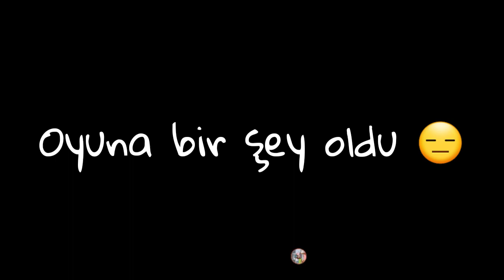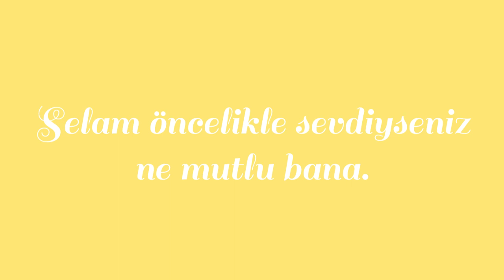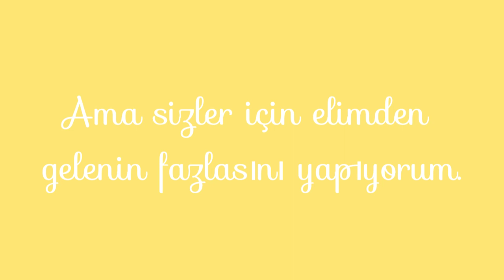KIRTASİYE YAPTIM. Toca life'ta kırtasiye yapmak! ~Toca treni~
Selam ponçiklerimm! Bu videoya çok uğraştım ama sizler için değdi.Umarım sizlerde beğenmişsinizdir like atmayı unutmayın seviliyosunuz hoşçakalın 🥰💖